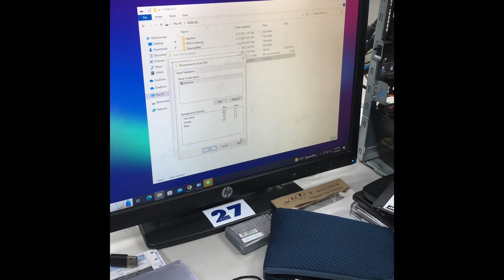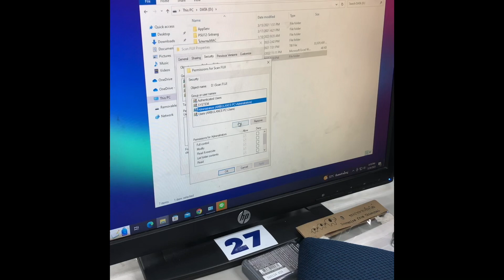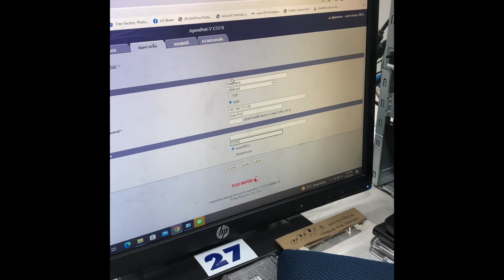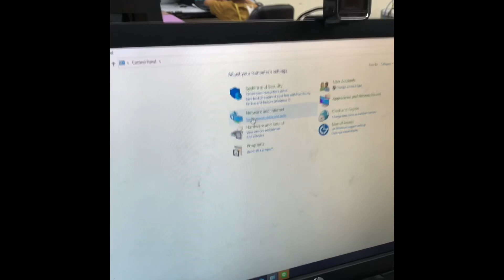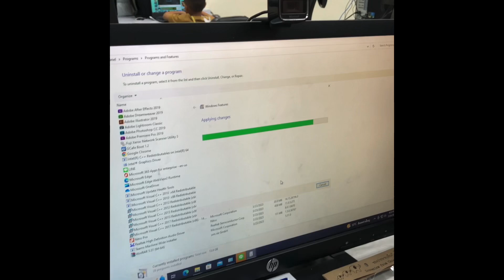ติดตั้งโฟลเดอร์สแกนบนคอมพิวเตอร์ผู้ใช้ เครื่องพิมพ์ Fuji xerox